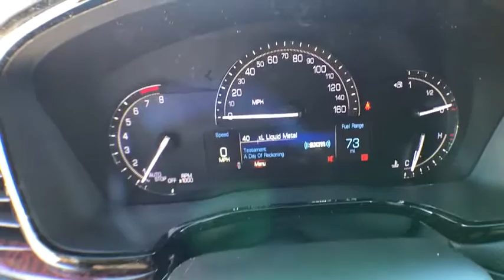2017 Cadillac XT5 Denver, Lakewood, Wheat Ridge, Englewood, Littleton, CO CD6494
2017 Cadillac XT5  - Stock#: CD6494 - VIN#: 1GYKNDRSXHZ210192

11001 West I-70 Frontage Road N

2017 Cadillac XT5 Luxury 3.6L V6 DI VVTbrbr26/18 Highway/City MPGbrExit Kipling, Exit Ward, but Exit the GIANT Medved Autoplex. Everyone said, “Go to Medved”!